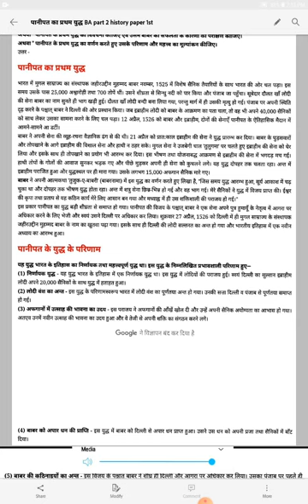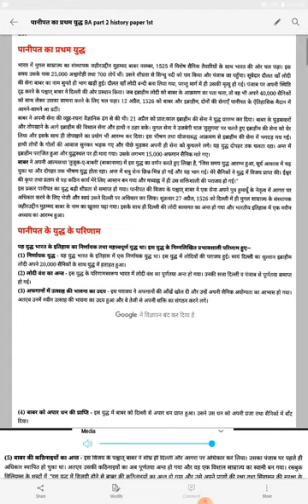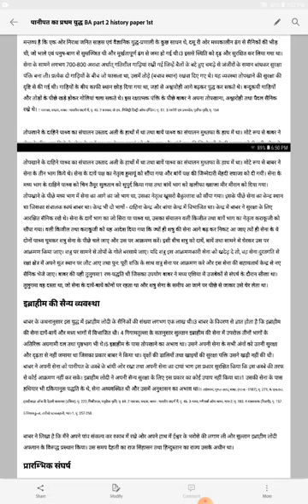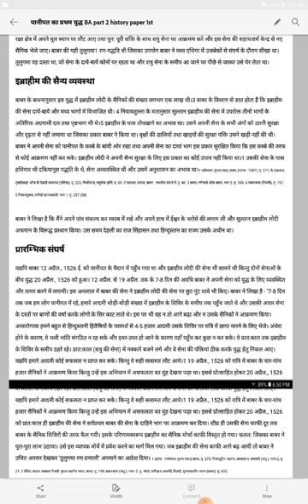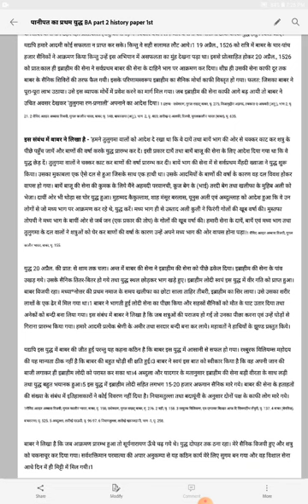पानीपत का प्रथम युद्ध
BA part 2 history paper 1st